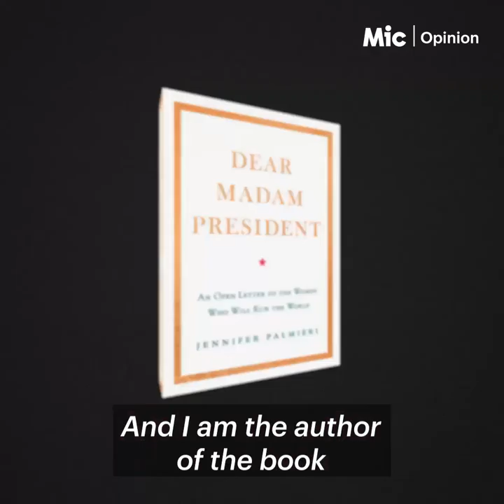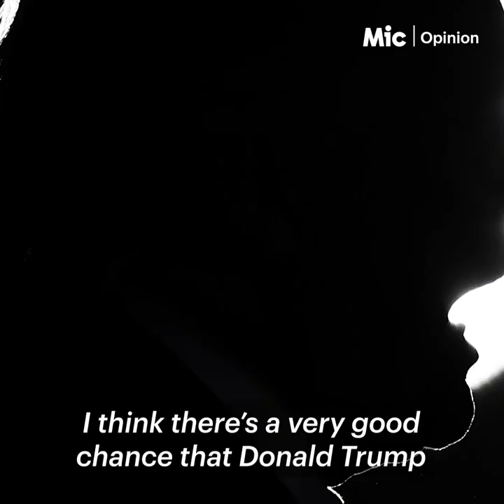Why women should cry at work | Mic Archives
Former White House Communications Director Jennifer Palmieri — who’s worked alongside both President Obama and Secretary Clinton — makes the case for why women should cry at work. [4/5/2018]

ABOUT Mic
Mic is the leading digital news company for society’s change makers, who most influence and impact the world. Mic reports on the most important issues through diverse perspectives that challenge conventional thinking. We explore, explain and expose.